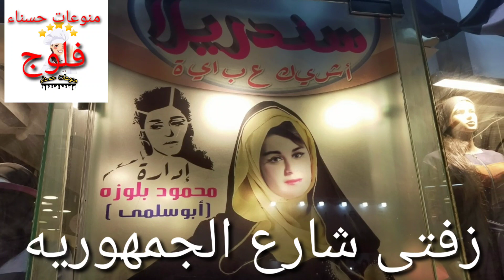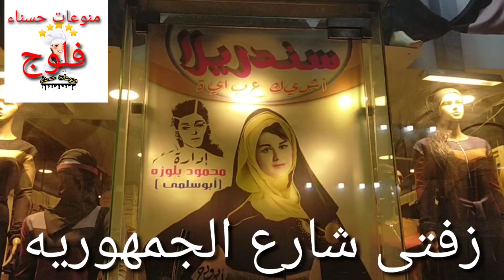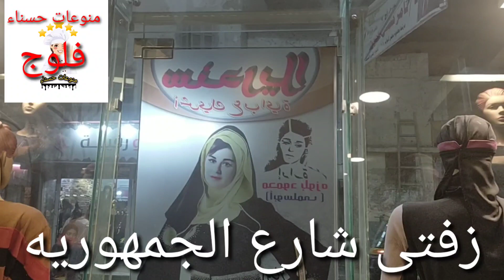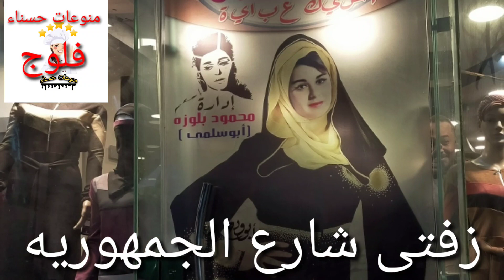سندريلا زفتى شارع الجمهوريه تعالو هناجمل العبايات الخليجيه والعربيه والعالميه تعالو شوفو تجد ما يسرك